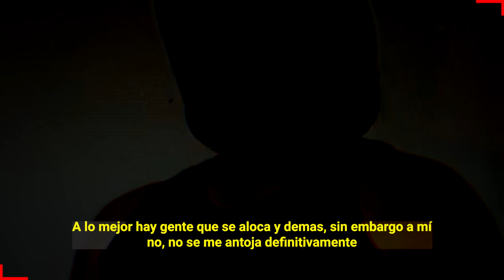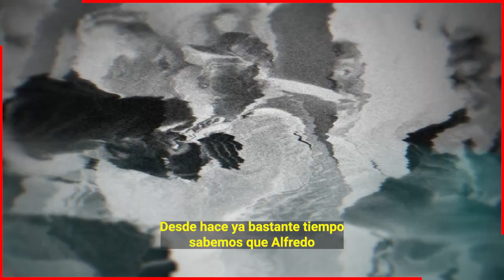🔥🔥 ¿ 𝗔𝗻𝗱𝗿𝗲𝗮 𝗟𝗲𝗴𝗮𝗿𝗿𝗲𝘁𝗮 𝗘𝘀𝘁𝗿𝗲𝗻𝗮 𝗥𝗼𝗺𝗮𝗻𝗰𝗲 ? 𝗔𝗾𝘂𝗶 𝗧𝗼𝗱𝗼𝘀 𝗟𝗼𝘀 𝗗𝗲𝘁𝗮𝗹𝗹𝗲𝘀 🤐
hay un hombre que esta buscando ocupar el lugar de Erik Rubin en el corazon de Andrea Legarreta

Bitcoin:
Trading:
ecommerce: